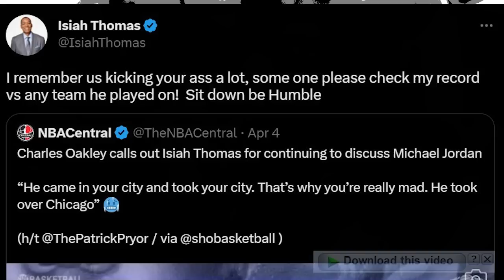Gilbert Arenas GOES OFF On Isiah Thomas Over Michael Jordan REVEALS Bad Boy Pistons UNFAIR Advantage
Gilbert Arenas goes off On Isiah Thomas saying He kicked Michael Jordan and Charles Oakley Chicago Bulls team behind. Gilbert also said that the Pistons had an Unfair Advantage during their title runs!